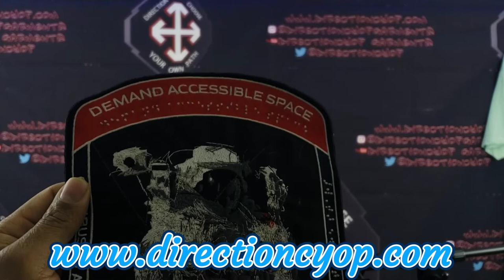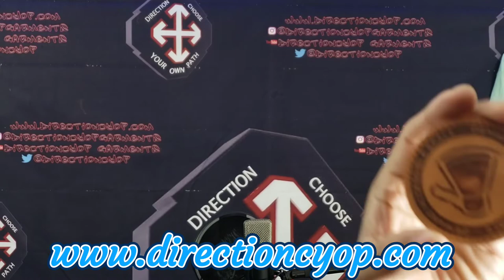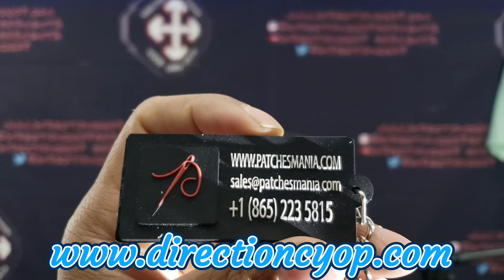Where to buy wholesale Chennille patches| The best embroidered patches| Where to buy custom patches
You guys ask me all of the time where I get my patches from or where you can buy custom chennile patches. In this video I'll tell you where to buy wholesale chennille patches. I'll also show you some of the best embroidered patches that I've ever seen.

80.00

Thank you for your continued support, help me grow this channel while I help you build your brand.